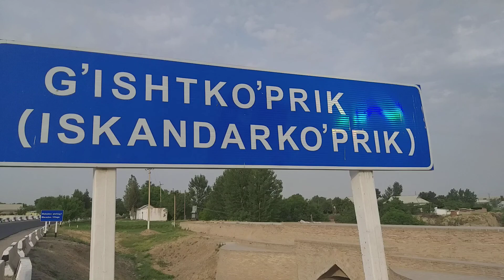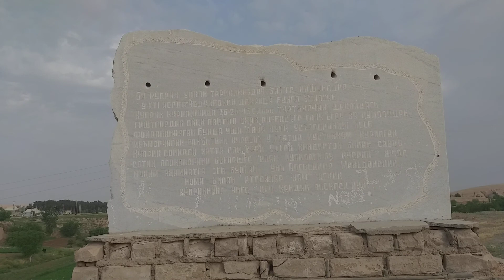СУРХОНДАРЁДАГИ ИСКАНДАР ЗУЛҚАРНАЙН КЎПРИГИ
Қумқўрғондаги Искандар (Македон) кўприги ҳақида.